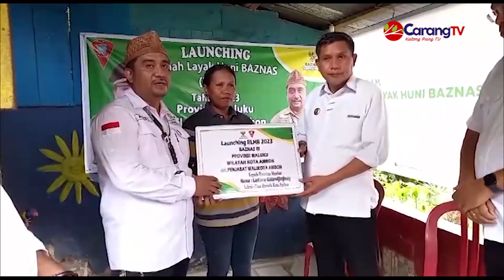Baznas Serahkan Bantuan Dana Rumah Layak Huni di Kota Ambon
Berita Ambon – Badan Amil Zakat (Baznas) Provinsi Maluku menyalurkan bantuan dana untuk perbaikan Rumah Layak Huni (RLH) kepada warga kota Ambon yang berada di Desa Hunut atas nama Lusiana Galandjindjinay.